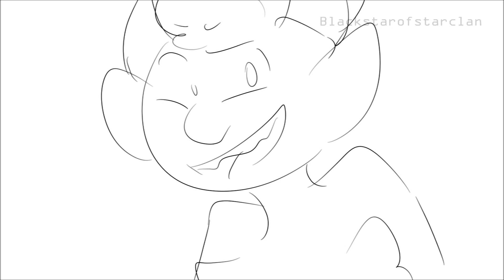Updog (Animatic)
Short thing I made because I was bored... XD I couldn't stop laughing and smiling while doing it.